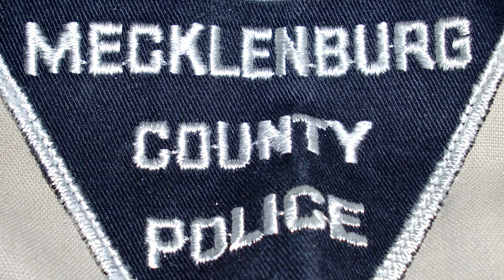Answering the Call: CMPD's 30-Year Journey The Merger